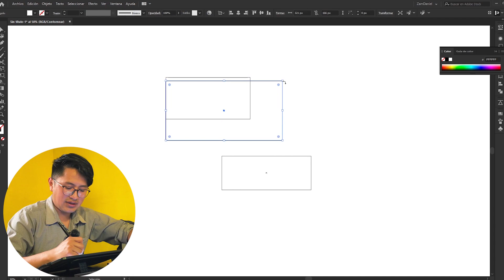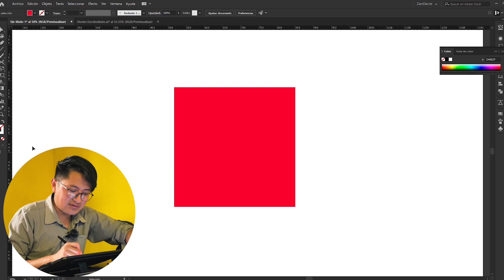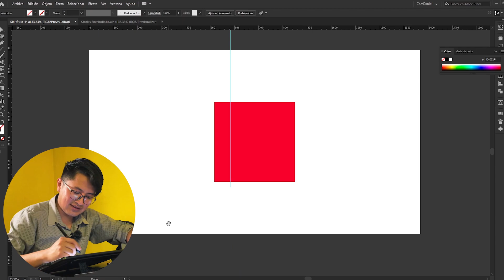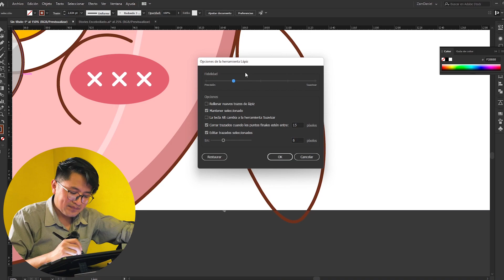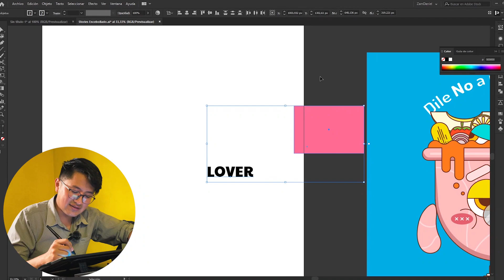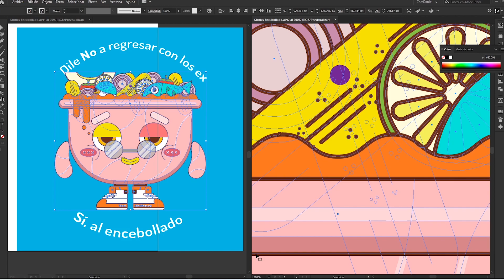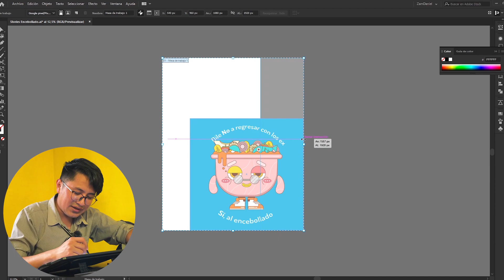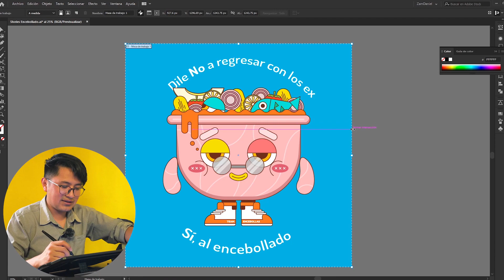¡10 Trucos SÚPER ÚTILES de Adobe Ilustrator que deberías saber!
¡Qué tal amigos! hoy les comparto 10 trucos que me ayudan a ser más eficiente con mi trabajo en el programa